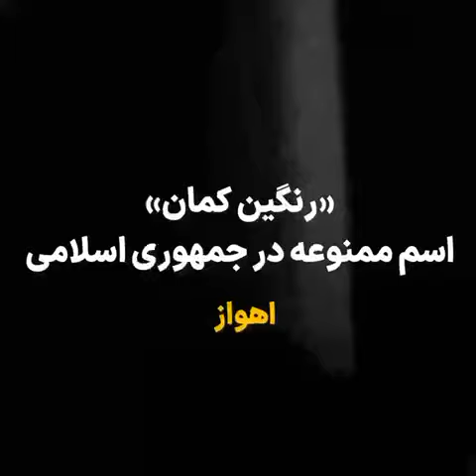ممنوع شدن اسم رنگین کمان در اهواز! - ویدئو